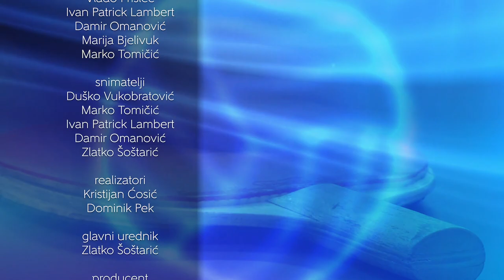Televizija Zapad - Zicer 28.09.2020.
Dragi ljubitelji sporta, dobar dan i dobrodošli u novi Zicer. I u današnjoj emisiji donosimo vam brojne zanimljive vijesti iz svijeta sporta. Evo i koje:

- treći uzastopni poraz zaprešićkog Intera u Drugoj HNL - na domaćem terenu svladao ih Osijek II

- 3. HNL Središte - pobjede Bistre i krapinskog Zagorca

- Jedinstvena županijska liga - Dinamo iz Jakovlja svladao Stupnik; Vatrogasac Zdenci momčad Klasa

- u 1. županijskoj nogometnoj ligi Sava iz Drenja poražena na domaćem terenu protiv Jaske

- započela  nova sezona HT Premijer lige - Gorica nadigrala Zabok

- tjedan dana do početka natjecateljske sezone za rukometaše Zaprešića

U 7. Druge hrvatske nogometne lige Inter iz Zaprešića na svojem je stadionu ugostio B ekipu Osijeka. Nakon dobrog starta sezone Zaprešićani su upali u crni niz od, sada 3 uzastopna poraza, a kapetan Tomislav Mazalović i trener Ivković otkrili su nam u čemu točno vide problem u ekipi. Utakmicu u cijelosti možete pogledati na našemu programu s početkom u 19 sati, a nakon snimke utakmice donosimo i izjave trenera i igrača.

Naše kamere i ovoga su tjedna bile na terenima gdje su se odigravale utakmice 3. HNL Središte, točnije utakmice Bistre i Mladosti iz Petrinje, te Zagorca iz Krapine i Španskog.

Pobjede momčadi sa zaprešićkog područja nizale su se i u Jedinstvenoj županijskoj ligi. U pregledu lige saznajte kako su igrali Dinamo iz Jakovlja, te Vatragosac iz Zdenci.

Na kraju nogometnog dijela Zicera dotaknut ćemo se i 1. županijske nogometne lige Zapad. Momčad Save iz Drenja na domaćem je terenu ugostila momčad trećeplasirane Jaske koja ih je svladala rezultatom 2-0.

Započela je i nova sezona HT Premijer lige. Zabočki premijerligaš u utakmici drugoga kola u domaćoj je dvorani dočekao momčad Gorice. Usprkos odličnoj igri domaćina, rezultat je ipak otišao na stranu gostiju koja sada pri vrhu tablice iz dva susreta broji ukupno 4 boda.

Pred vratima je i nova sezona u 3. hrvatskoj rukometnoj ligi središte za rukometaše Zaprešića koji će u prvom kolu snage odmjeriti protiv momčadi zagrebačkog Dinama. Kakvo je stanje u zaprešićkom muškom rukometnom klubu pred sam početak prvenstva - donosimo u prilogu.

Stigli smo do kraja i današnje emisije. Hvala što ste bili s nama, a ponovno se vidimo za tjedan dana u novim sportskim minutama. Do tada - lijepi pozdrav.